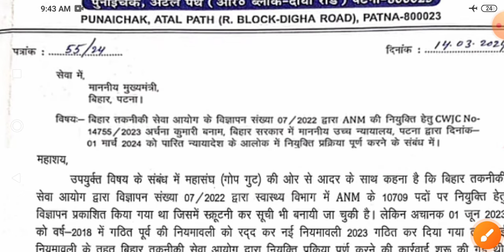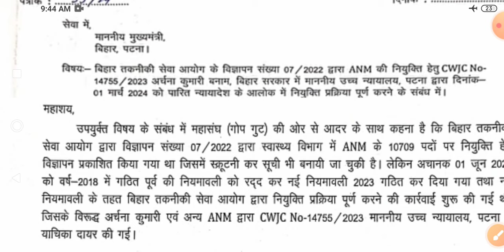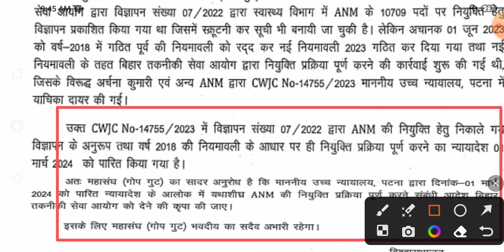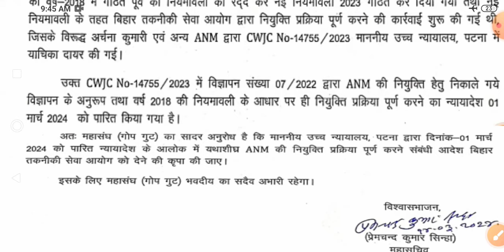BTSC ANM मुख्यमंत्री का निर्णय || नीतीश जी का आ सकते हैं आदेश | BTSC 10709 ANM Latest news